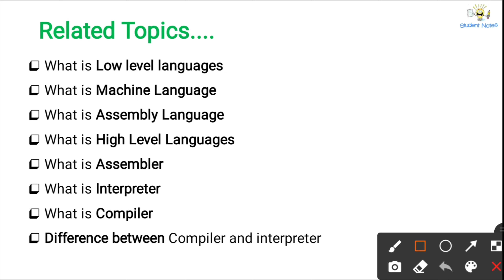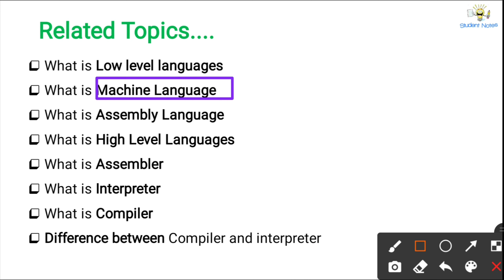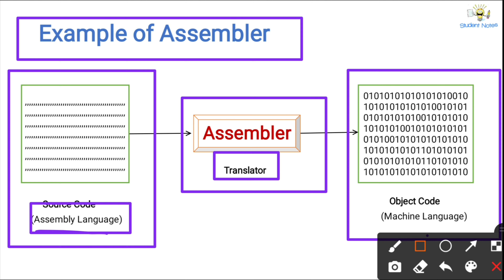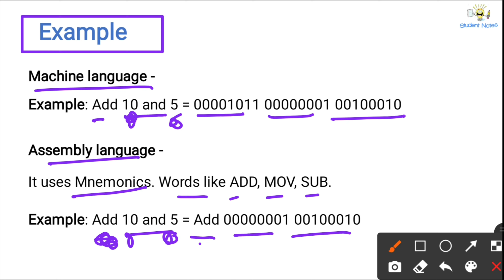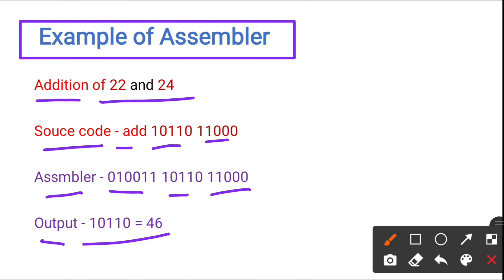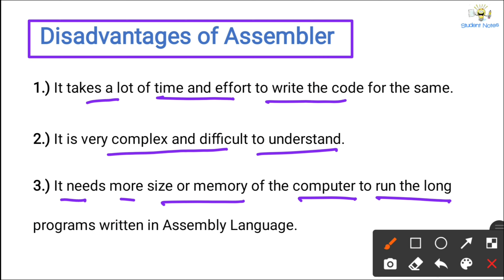What is Assembler || Meaning | Example | Advantages Disadvantages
✅ What is Low Level Languages ✅

✅ What is Machine Language ✅

✅ What is High Level Languages ✅

✅ Difference between Compiler and interpreter ✅

00:00 Starting
00:31 Meaning of Assembler
02:19 Example of Assembler
04:24 Advantages of Assembler

05:16 Disadvantages of Assembler

Meaning of Assembler

The computer understands machine language that is 0 and 1. In assembly language mnemonics are used for specific instruction, like ADD for addition, SUB for subtraction, etc. So a translator is used to translate the assembly language into machine language, which is called an assembler. Assembler is the 1st interface that makes it able to communicate humans with the machine.

Example of Assembler

Machine language -
Example: Add 10 and 5 = 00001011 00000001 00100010

Assembly language -
It uses Mnemonics. Words like ADD, MOV, SUB.
Example: Add 10 and 5 = Add 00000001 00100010

Advantages of Assembler

1.) Assembler allows complex jobs to run more simply.
2.) Assembler is memory efficient, as it requires less memory.
3.) Assembler is faster, as its execution time is less.

4.) Assembler requires less instruction as compared to machine language to get the result.

Disadvantages of Assembler

1.) Assembler takes a lot of time and effort to write the code for the same.

2.) Assembler is very complex and difficult to understand.
3.) Assembler needs more size or memory of the computer to run the long programs written in Assembly Language.

computer language
computer fundamental
computer
assembler
computer class
Assembler in Hindi
Assembler kya hai
Assembler kya hai by student notes
Assembler kya hoti hai
programming language
advantages of Assembler
example of Assembler
disadvantages of Assembler
benefits of Assembler
Pros and cons of assembler
Assembler  ppt
PDF of Assembler
What is Assembler in Hindi
what is Assembler  explained
PPT of assembler
what is assembler in computer
assembler kya hai in hindi
assembler kise kahate hain